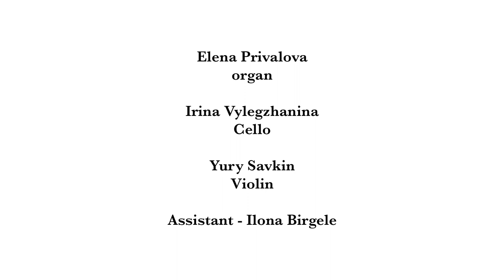Vitali - "Chaconne" for violin, cello and organ - o-koncert.lv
Performed by Elena Privalova (organ), Yury Savkin (violin) & Irina Vylegzhanina (Cello).